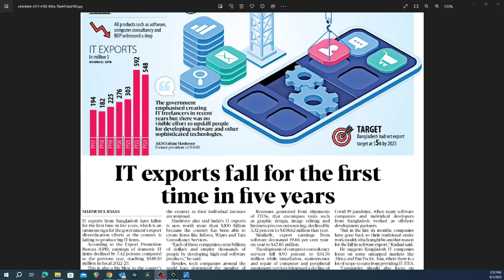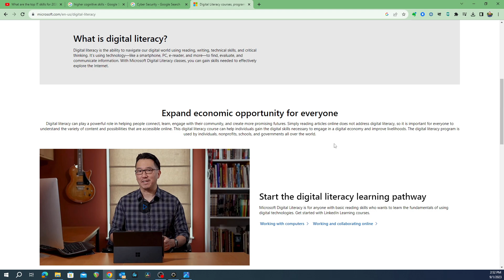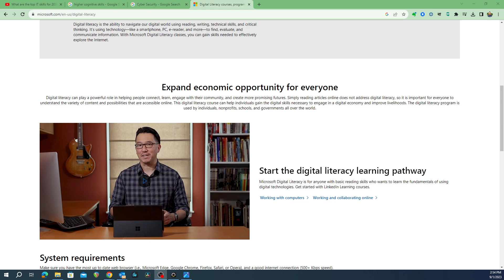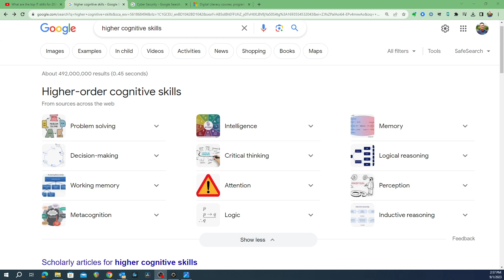Road to High tech Industry: ডিজিটাল লিটারেসি + হায়ার কগনিটিভ স্কিলস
বাংলায় ইন্টেলিজেন্ট সিস্টেম তৈরি নিয়ে কিছু রিসোর্স